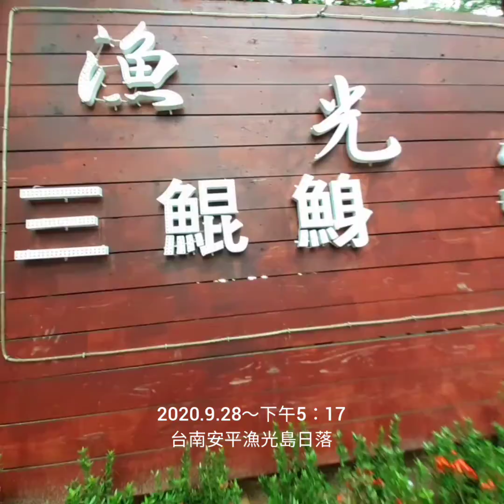台南安平漁光島海邊漫步【林小和的趴趴走~115】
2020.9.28~台南安平漁光島海邊漫步【林小和的趴趴走~115】